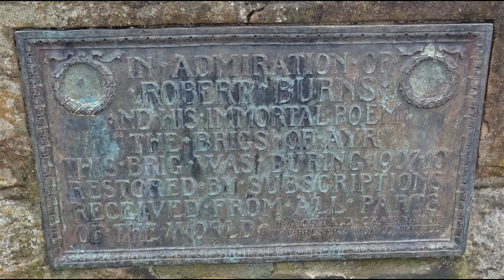The Auld Brig of Ayr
The pedestrianised medieval Auld Brig of Ayr may date from 1491 when James IV is known to have crossed it and made a contribution to its cost. An arch collapsed in 1732 and extensive repairs were carried out from 1907 to 1910 when ornamental lights were added. Robert Burns 'Twa Brigs' poem is commemorated by a plaque on the bridge.
Notches in the side wall at the northern end show where the gallows was erected and if witches were involved then their spirits could not cross the running water of the Ayr and enter the town.
The Revd Adair is commemorated by a kneeling depiction in a statue in the Auld Kirk graveyard and he is said to have knelt in prayer on the brig to ask for God's help in stopping a plague ship from docking and infecting the inhabitants.